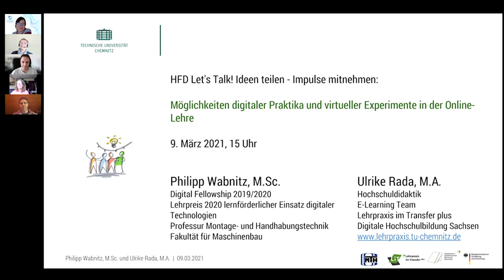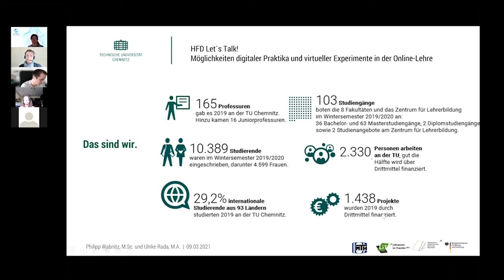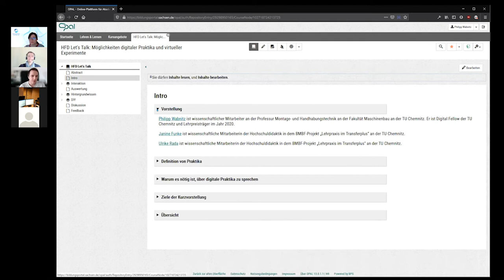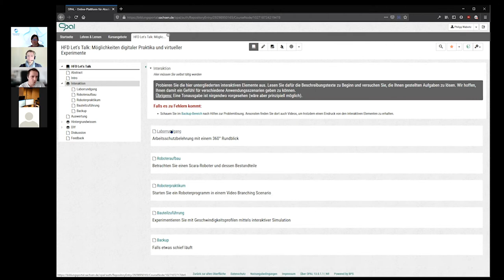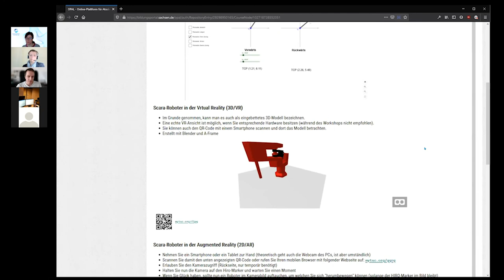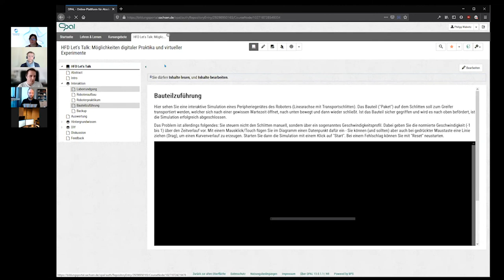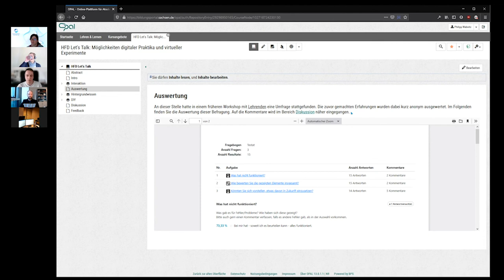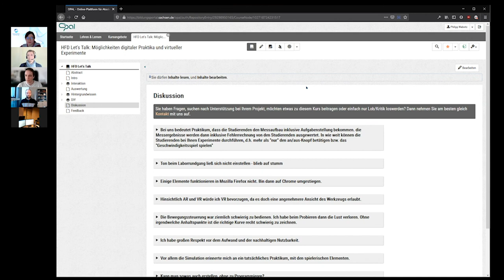HFD Let's Talk Ideen teilen - Impulse mitnehmen: Möglichkeiten digitaler Praktika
Ideen teilen - Impulse mitnehmen: Möglichkeiten digitaler Praktika und virtueller Experimente in der Online-Lehre 9. März 2021, 15 Uhr
Mit Ulrike Rada und Philipp Wabnitz (TU Chemnitz)